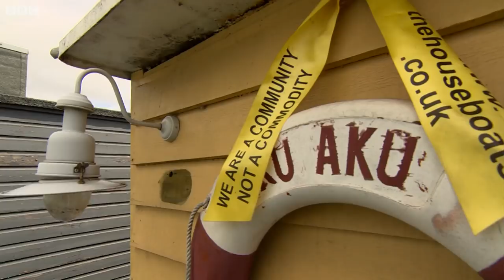Living on a Thames houseboat - BBC London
The residents of these Thames houseboats are under threat of eviction. The property owners have accused them of failing to do the correct safety checks, but should there be more regulation for the river dwelling community?